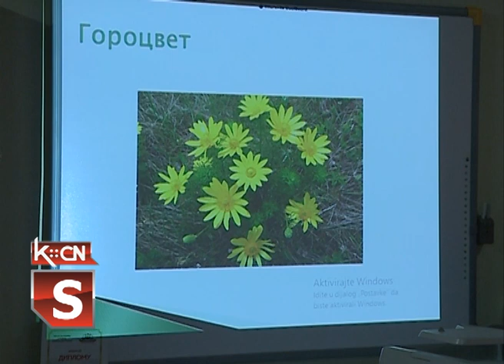Projektna nastava u OŠ "Branko Radičević" u Šidu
U Osnovnoj školi "Branko Radičević" u Šidu sprovodi se projektna nastava sa učenicima, kada oni na veoma zanimljiv način i kroz nekoliko različitih vidova dolaze do novih saznanja i sa svojim nastavnicima realizuju zanimljive projekte. Jedan takav projekat, koji govori o zažtiti životne sredine, prikazan je nedavno na svečanoj prezentaciji u zbornici škole.